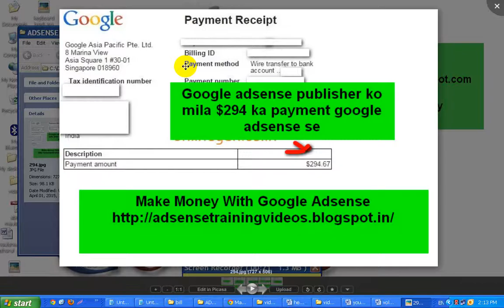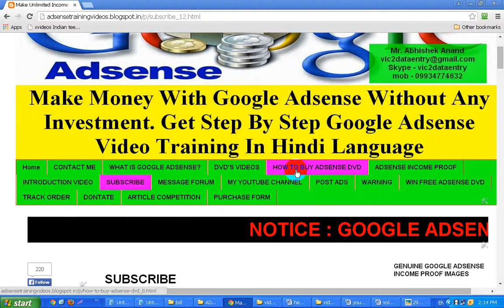Google Adsense publisher ko mila $294 ka payment Google adsense se- Adsense payment proof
Video me apko bataya gaya hai ki Google Adsense publisher ko Google adsense se $294 ka payment mila hai.

Video covers : -
Google adsense payment proof
Adsense income proof